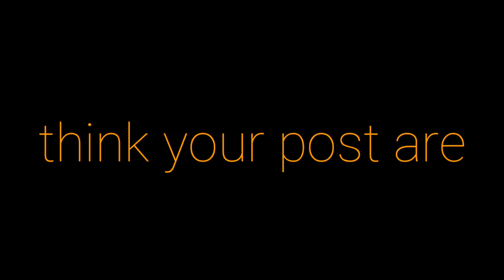People... | APJ ABDUL KALAM | MOTIVATIONAL VIDEO | WHATSAPP STATUS